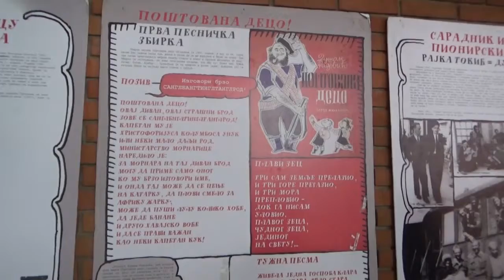Izložba o Dušku Radoviću, 05.06.2019